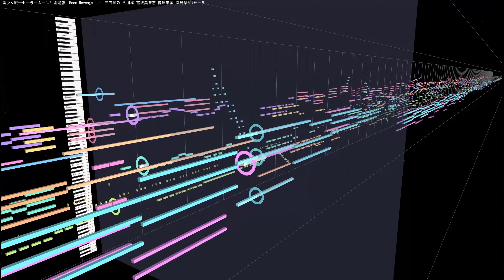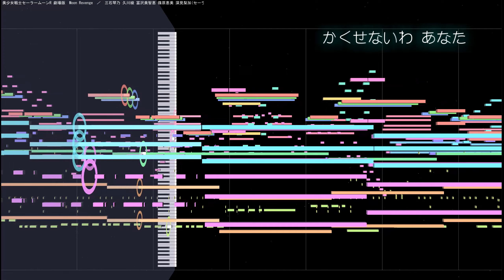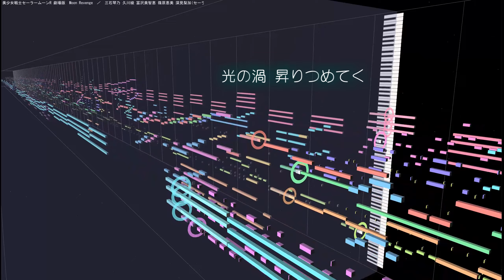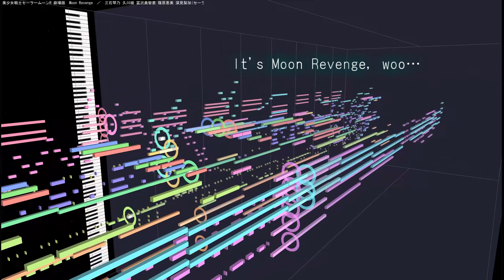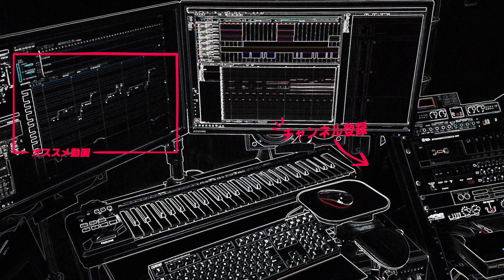(cover)Moon Revenge ／ セーラー戦士 美少女戦士セーラームーンR 劇場版 主題歌 1993 Sailor Moon(DTM Instrumental)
劇場版アニメ「美少女戦士セーラームーンR」のエンディング主題歌「Moon Revenge」です。
作画も気合いが入っていて綺麗で、クライマックスでかかるこの歌は涙なくしては観られない感動もの！
歌はセーラー戦士の声優5人、三石琴乃、久川綾、富沢美智恵、篠原恵美、深見梨加でした。

原曲：三石琴乃 久川綾 富沢美智恵 篠原恵美 深見梨加 ／ Moon Revenge 美少女戦士セーラームーンR 主題歌
作詞：冬杜花代子
作曲：小坂明子
編曲：林有三
 歌 ：三石琴乃 久川綾 富沢美智恵 篠原恵美 深見梨加(セーラー戦士)
使用ソフト：ABILITY 3.0＋MIDITrail Ver.1.3.0
使用音源：CM-64 + SC-55